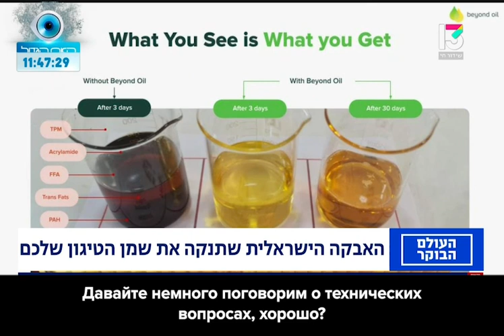Великая тайна жарочной промышленности и ее значение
Основатель Beyond Oil Пинхас Ор раскрывает в утреннем сетевом шоу великую тайну жарочной индустрии и ее значение: масло для жарки в ресторанах, отелях и пищевых фабриках меняют только через несколько дней (от трех до девяти дней) и сотен повторной жарки! 😟 В результате получается жареная пища, пропитанная токсичными и канцерогенными веществами 🥙🍿, которая наносит вред как посетителям, так и работникам, вдыхающим их пары. Инновационное решение Beyond Oil позволяет удалить вредные вещества из масла и обеспечить более безопасные продукты питания для потребителей и более безопасную рабочую среду для работников. 👨‍🍳

For the results of Professor Nissim Gerti's research on the dangers of consuming fried food

For the medical opinion of Professor Oren Fruchter on the reduction of cancer incidence through the use of Beyond Oil